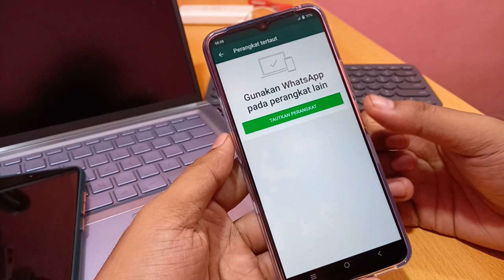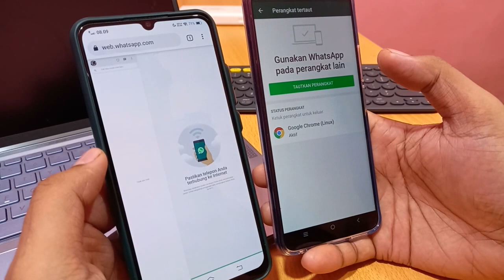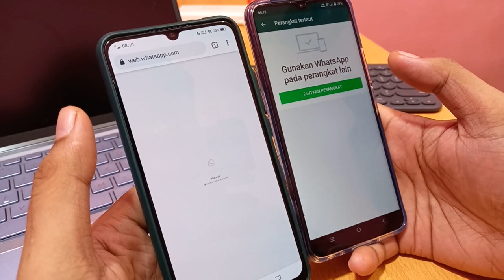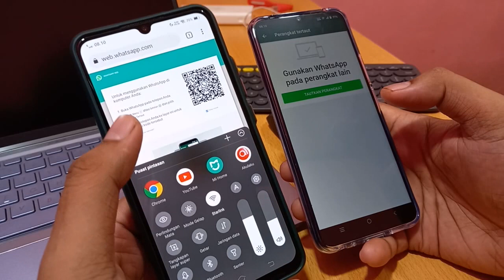Ciri-ciri wa disadap dan cara mengatasinya